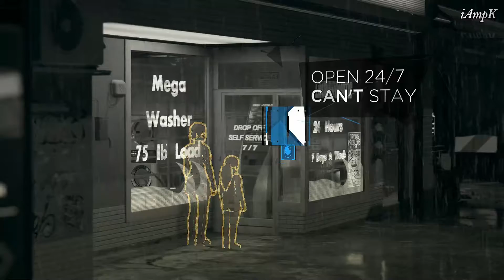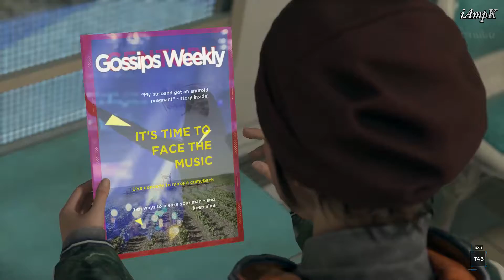detroit become human part 6 fugitive